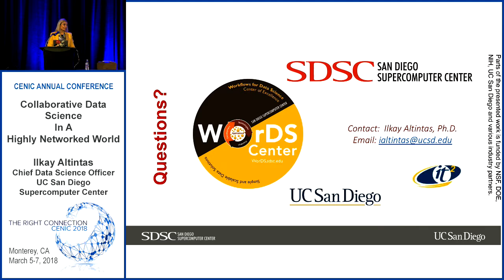CENIC 2018: Keynote by Ilkay Altintas - Audience Q&A - Collaborative Data Science (3/6/2018)